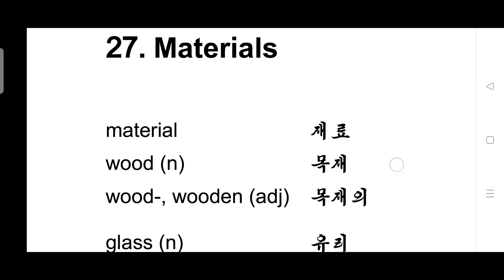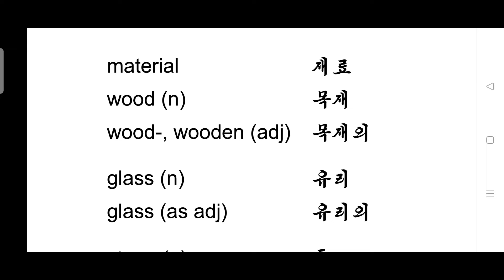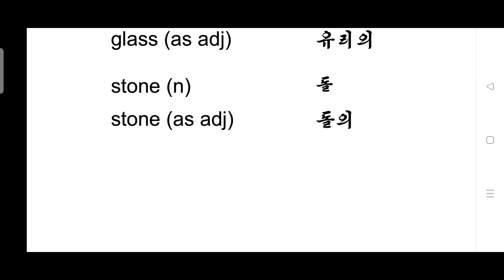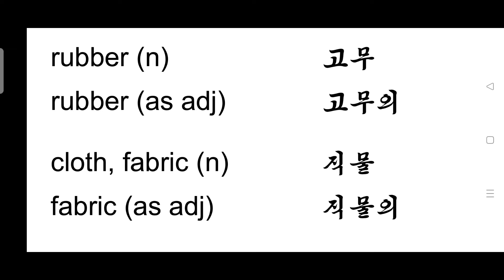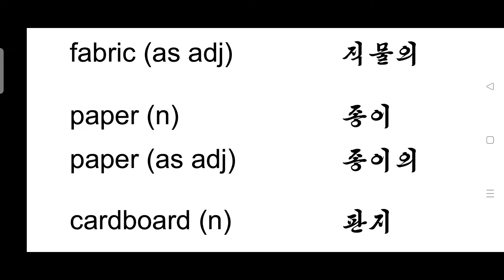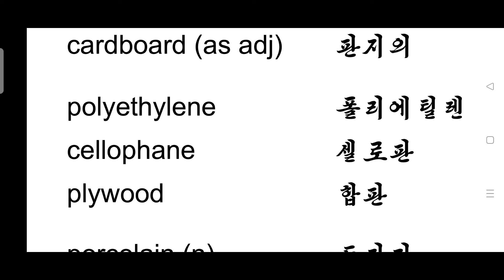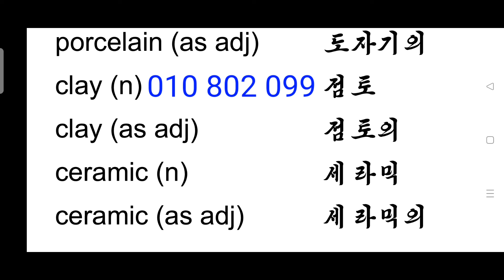រៀនកូរ៉េងាយៗ Material លោហៈធាតុ( English Korean Theme Based Dictionary: Material)